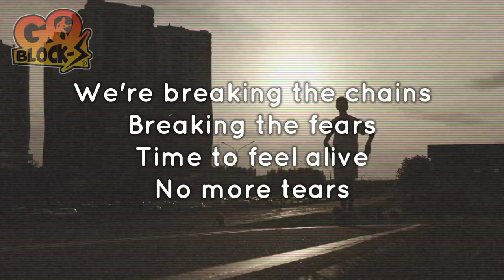RISE UP LOSER - GOBLOCKS BAND feat BEKAS ANAK BAND ( OFFICIAL VIDEO LYRIC )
This is Goblocks Band latest song entitled Rise Up Loser, a song that tells about losers who can't fall as long as they are still breathing and their feet are on the ground, get up and show the world that we are winners, not losers.

Music & Lyric @ipankgoblocks
Records : Goblocks Records
Arangement @ipankgoblocks
Mixing Mastering @ipankgoblocks
Video Lyric @ipankgoblocks
Production : Goblocks Records

Lyric :

Kau terjatuh lagi
Jatuh sampai dasar
Semua tampak suram
Hidup tanpa arah

Hantaman keras
Hancurkan mimpi
Tapi bangkit lagi
Tunjukkan taring

Bangkitlah pecundang
Jangan mau tumbang
Hidup hanya sekali
Berdiri kembali

Luka jadi pelajaran
Tangis jadi kekuatan
Hadapi dunia
Dengan senyuman

We're breaking the chains
Breaking the fears
Time to feel alive

Bangkitlah pecundang
Jangan mau tumbang
Hidup hanya sekali
Berdiri kembali